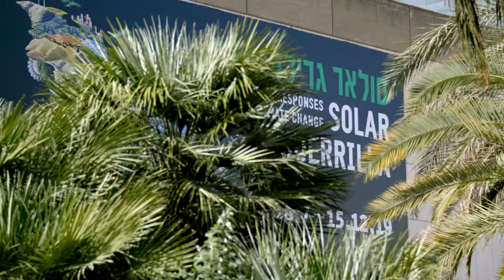Terraform Table - Tel Aviv Museum of Art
Should we engineer other planets for human life?

We're excited to see our Terraform Table as the centerpiece of the newly opened exhibition 'Solar Guerrilla: Constructive Responses to Climate Change' at the Tel Aviv Museum of Art.